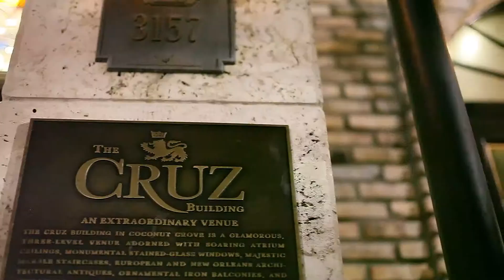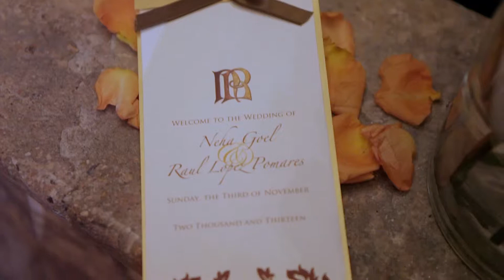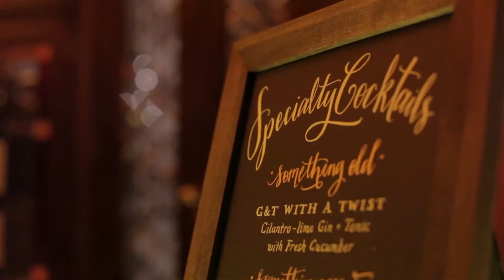An Elegant Wedding at the Cruz Building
filmed at the Elegant Cruz Building
Other vendors included
Alain Martinez Photography